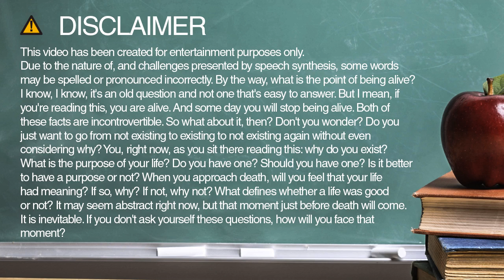How to spell removing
Learn how to spell and pronounce removing.